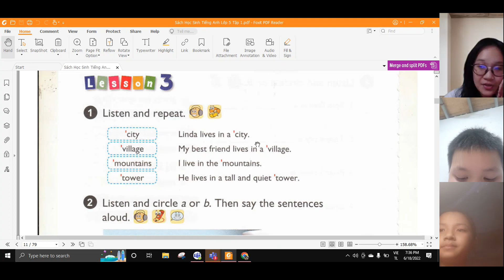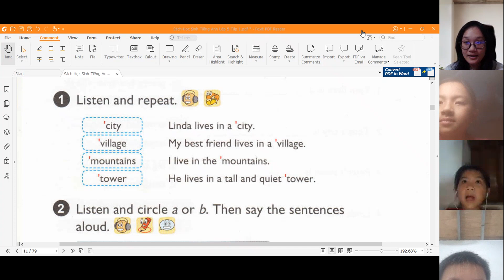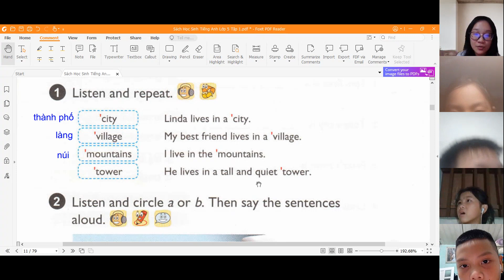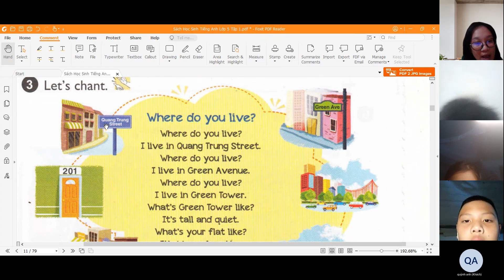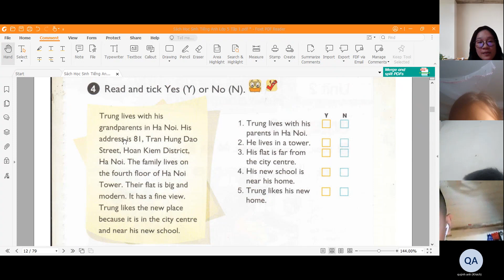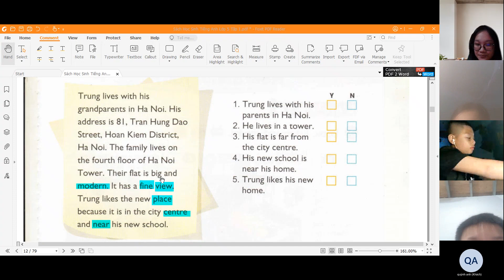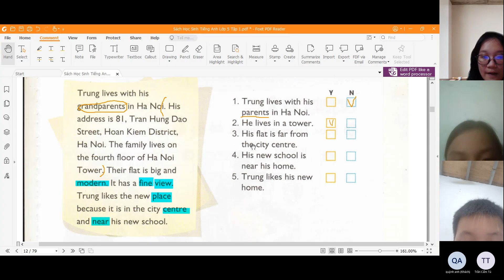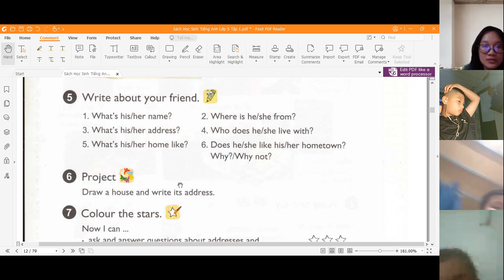GiangTube -Lớp 5A1-20220618_193434-Meeting Recording.mp4